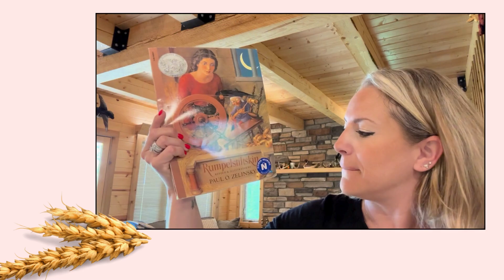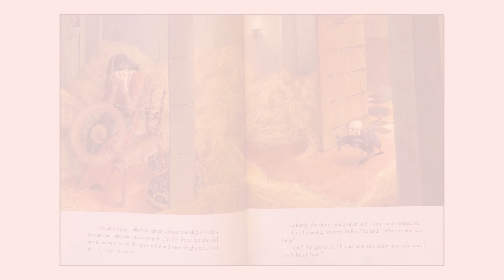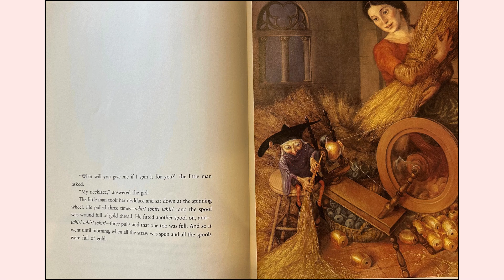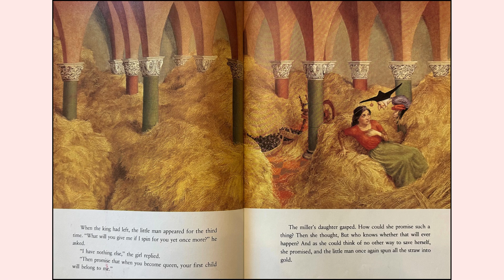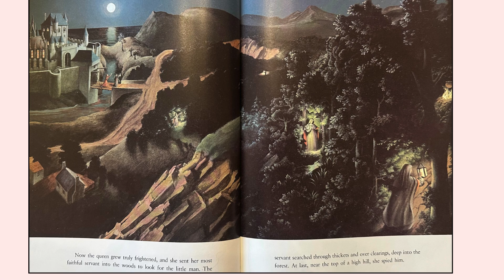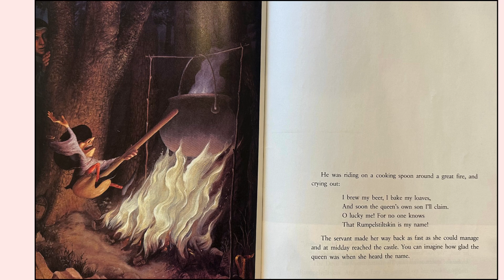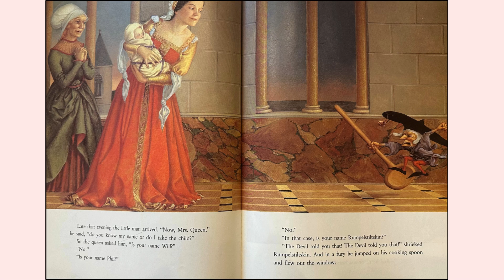Rumplestilskin: Read Aloud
(Amazon)

Do you want lesson plans about Fairy Tales and how to write them?